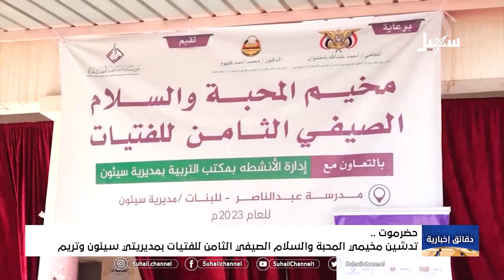دقائق إخبارية ( السابعة مساءً ) 25-5-2023